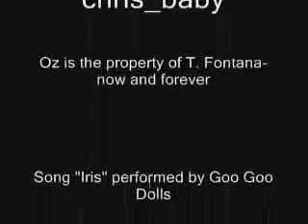Iris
A brief overview of Tobias Beecher and Christopher Keller's relationship from the fantastic show OZ set to Iris by the Goo Goo Dolls. It does have spoilers if you have not seen seasons 2 - 6 of Oz. You have been warned.

Video made by chris_baby